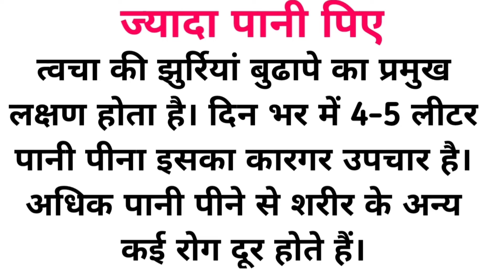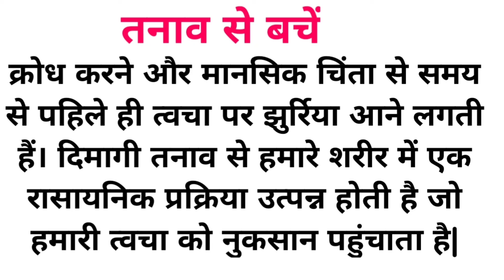हमेशा जवां रहने लिए अपनाएं ये उपाय || Aushadhi & Health